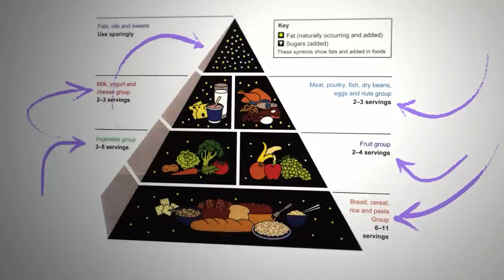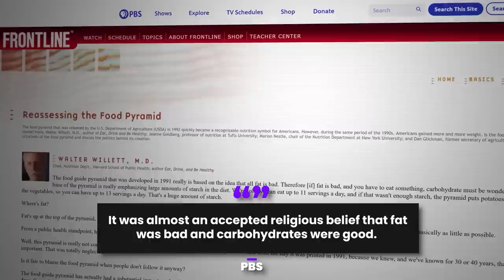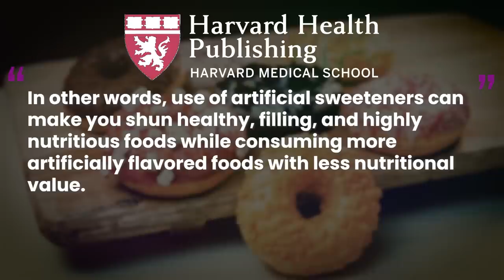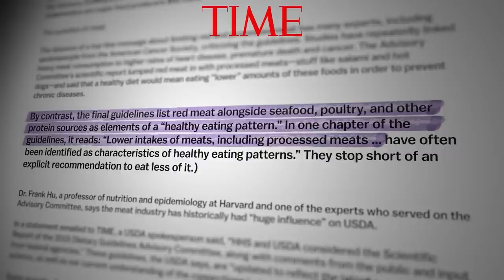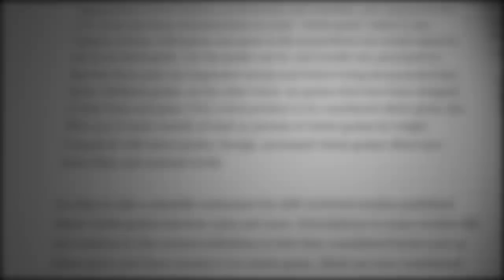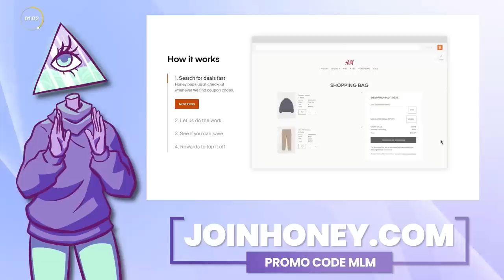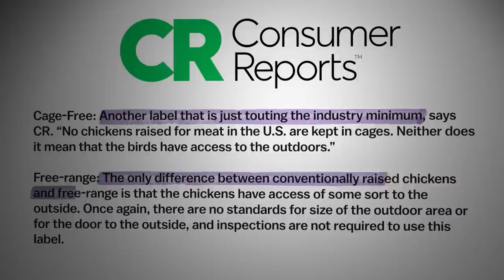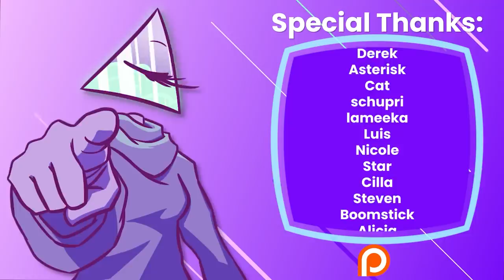The Food Pyramid Lie: How Lobbying Ruined Our Food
While I love a good triangle, the food pyramid is not one of those. In fact, this dietary model has done a great disservice to the US over the years, and may contribute to health issues more than you know. After being influenced by food lobbyists, the food pyramid is virtually unrecognizable from what it was originally intended to be. Today, we’ll talk about that—the original pyramid.

Writers/Researchers/Helpers:
Ali Z-B

00:00 AD
00:14 The Hooky Intro
03:03 The Demonization of Food
08:39 More Corruptions
12:35 Original Pyramid
17:15 ADs
19:47 Food Industry Issues
25:17 Outro